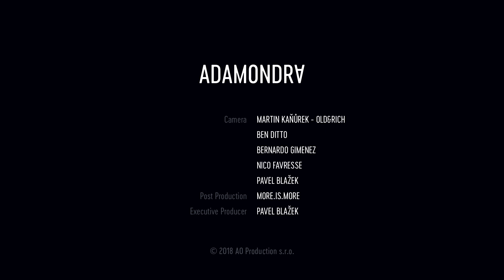Climbing The Americas (Road Trip) - vlog #6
Sixth episode from the series of short videos from November 2018 when Adam Ondra and his team traveled to some popular climbing areas in the USA & Chile.

In the previous episode Adam started his attempt to climb Salathé onsight. Watch him and his climbing partner Nicholas Favresse in the second half of the climb.

CAMERA
Martin Kanurek - Old&Rich
Ben Ditto
Bernardo Gimenez
Nico Favresse
Pavel Blazek

EXECUTIVE PRODUCER
Pavel Blazek

POST PRODUCTION
More.Is.More